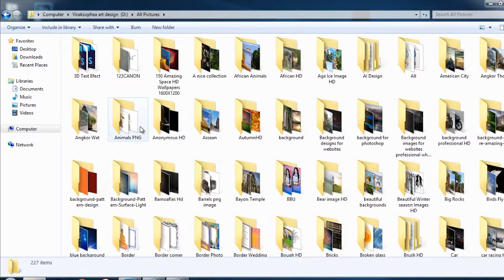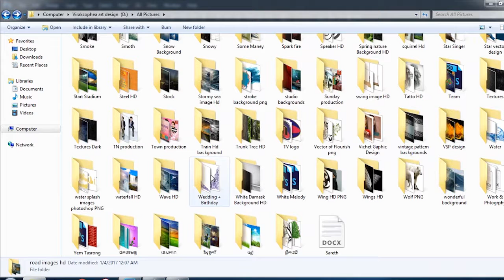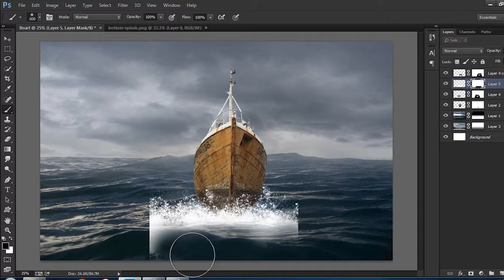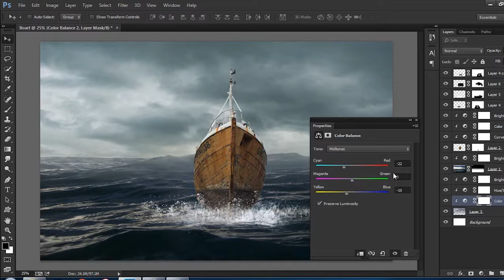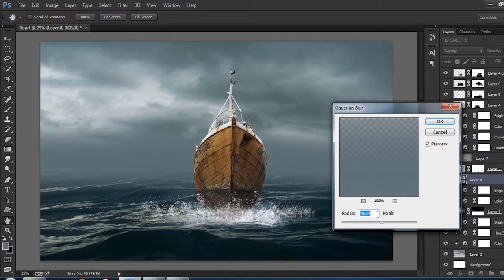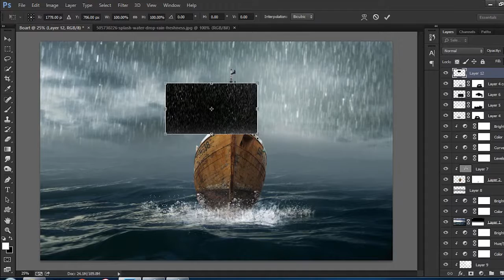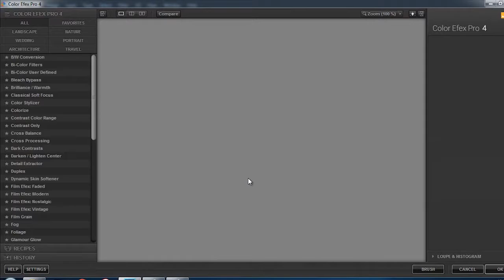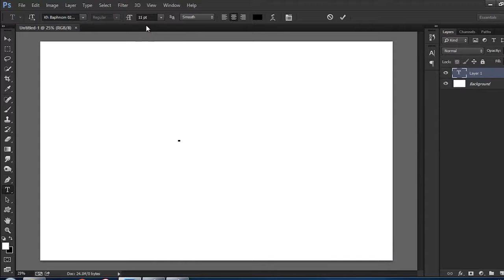Photoshop CC Manipulation Tutorial | On The Boat Photo | Tutorial By VIRAK SOPHEA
Adobe Photoshop video tutorials free from VIRAK SOPHEA. Learn how to use Photoshop with these easy to follow video tutorials.

Digital Art / Photo Manipulation / Poster / Flyer / Movie Poster / Web Design / Banner / Photo Retouching...